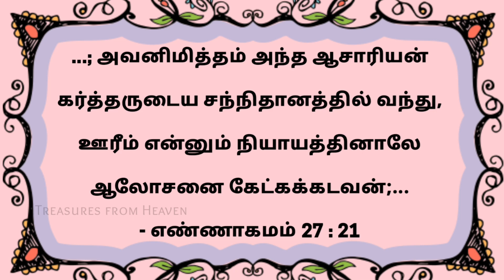Today's Bible verse in tamil | God's verse today | daily verse